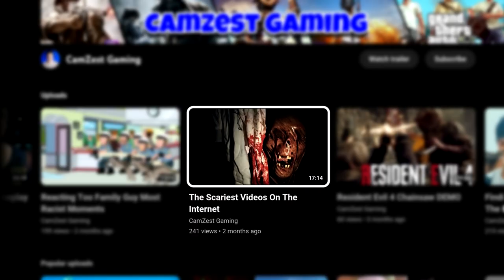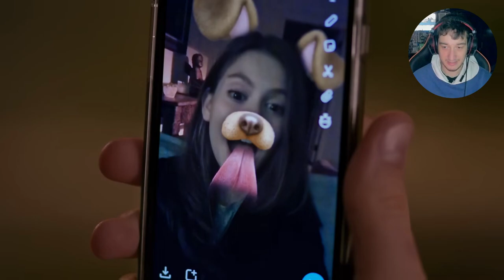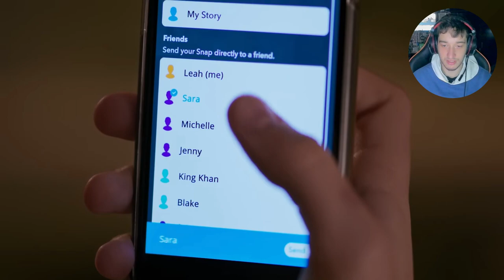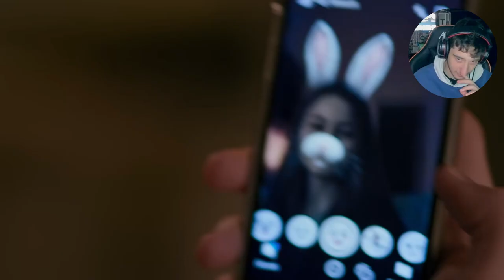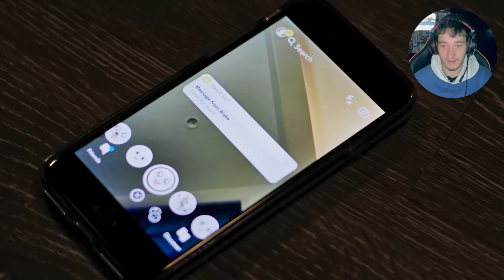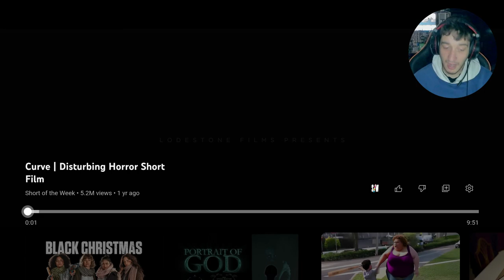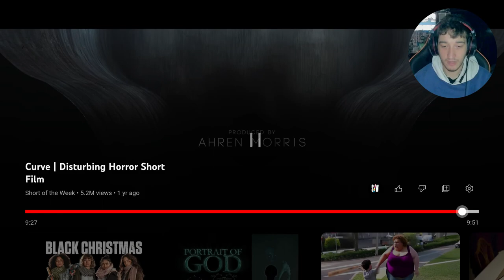Scariest Videos On The Internet Part 2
Finding scariest videos on the internet